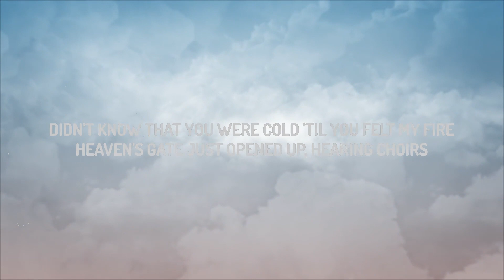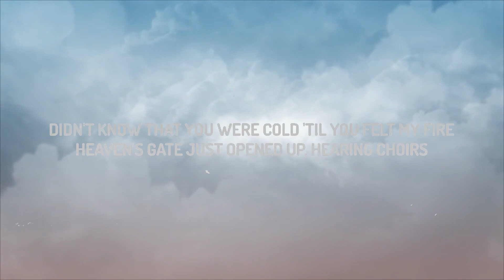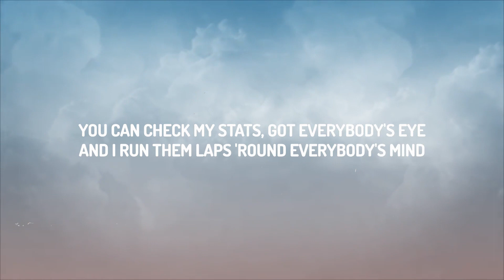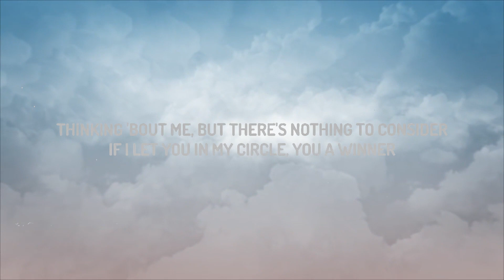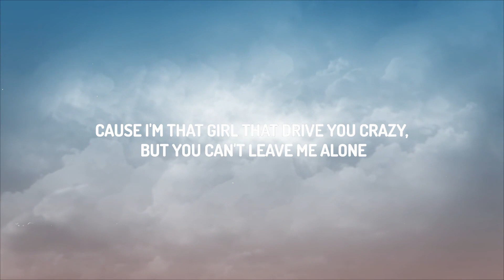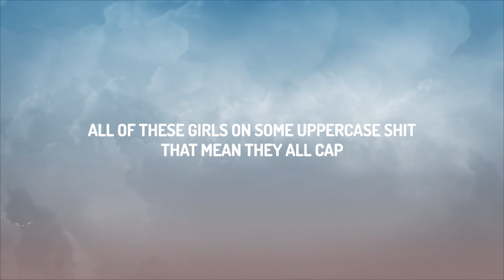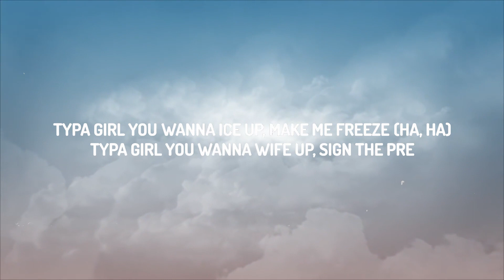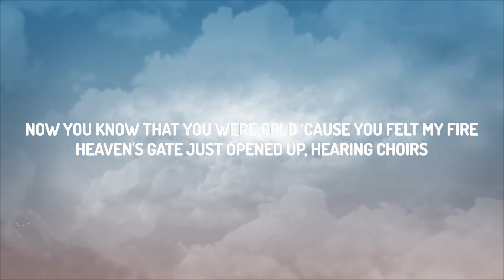BLACKPINK - Typa Girl (Lyrics)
(Lyrics):
[Refrain: Rosé, Lisa, Jennie, Jisoo]
Typa girl that came straight off of the screen (Screen)
Typa girl you wanna ice up, make me freeze (Ha, ha)

[Verse 1: Jennie]
Thinking 'bout me, but there's nothing to consider

[Pre-Chorus: Rosé]
If you saying something else, you a liar

Got you thinking maybe, I went supernatural

[Post-Chorus: Rosé, Jisoo]
Like du-du-dun, du-lu-lu-lun
Like du-du-dun, du-lu-lu-lun

[Refrain: Rosé, Jisoo, Lisa, Jennie]

[Post-Chorus: Jisoo]
Like du-du-dun, du-lu-lu-lun
Like du-du-dun, du-lu-lu-lun